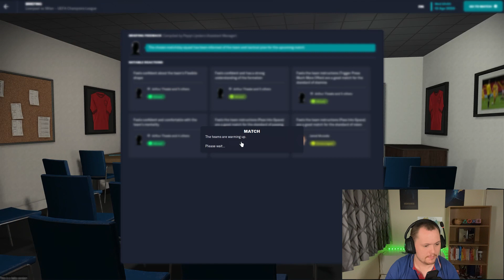I WANT THAT CHAMPIONS LEAGUE TROPHY!!!! FOOTBALL MANAGER 23 BETA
Welcome back to another Football Manager 23 beta video. On todays episode we are facing the group stages and (if we are lucky) the round of 16 in the Champions League.

Can we successfully navigate our way to glory?